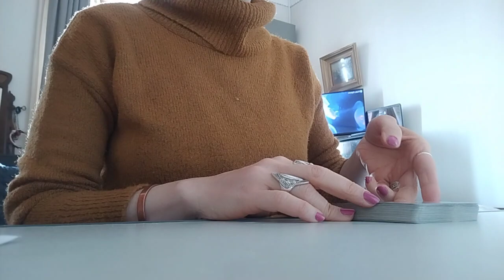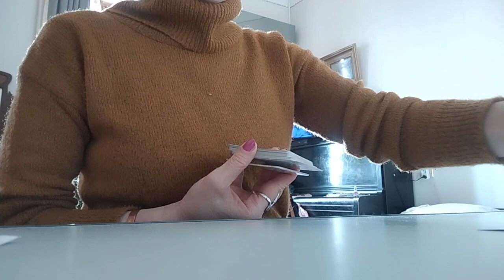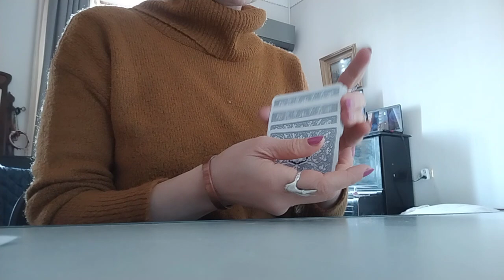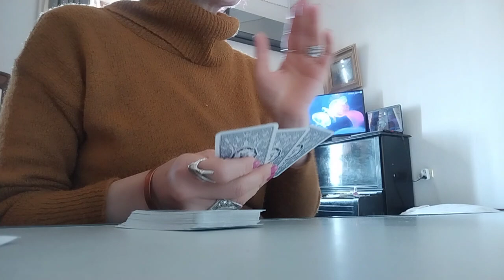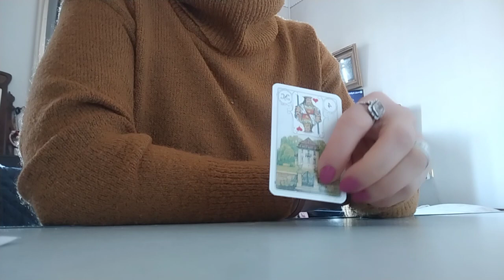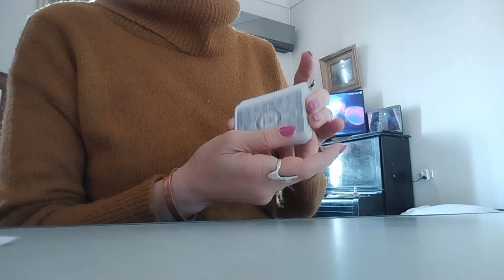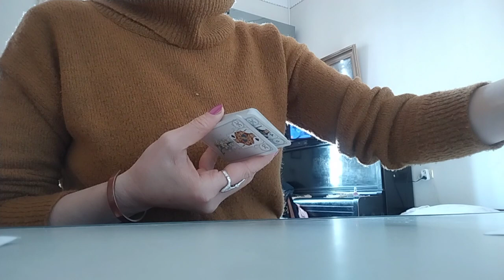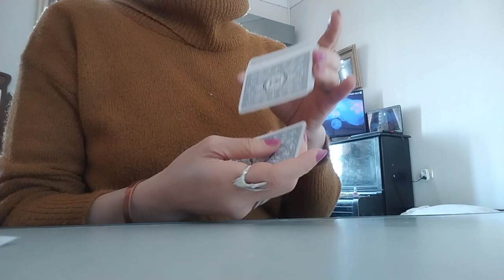ორშაბათი დღის პროგნოზი ლენორმანისგან ✨🃏✨💕